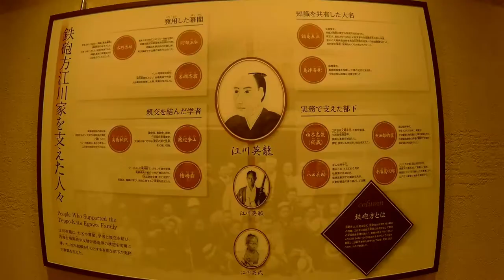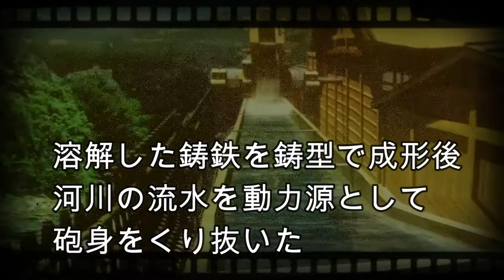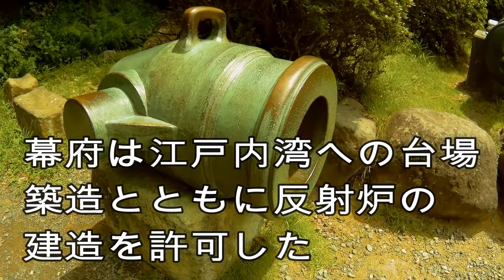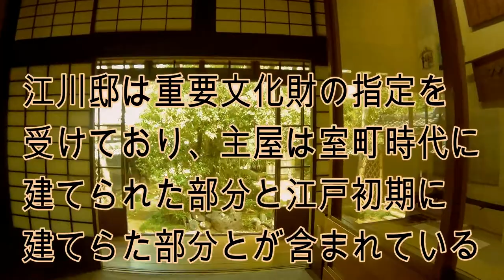伊豆-11 韮山反射炉と江川邸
韮山反射炉と富士山、２つの世界文化遺産を同時に見渡せます。近代日本の鉄鋼業の発展の礎となった韮山反射炉を是非訪れて下さい。築造の基礎を作った江川英龍の住い“江川邸”も必見です。築後400年。